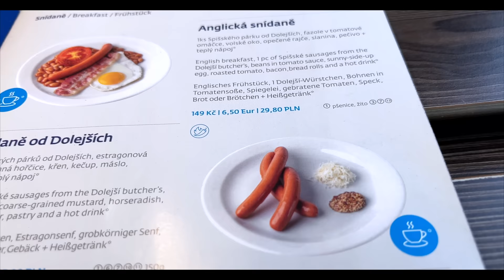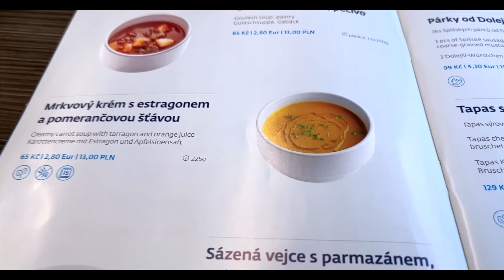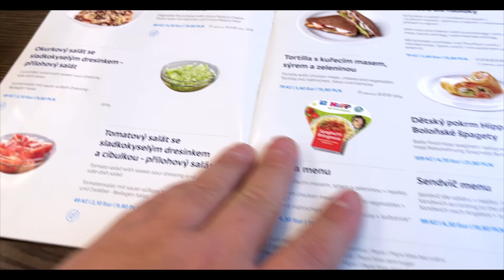SVÍČKOVÁ OD SAPÍKA v jídelním voze ČD? Nebo jen levná náhražka?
Nový merch! Bambusové prkénka Starej Fotr kupujte zde

Dneska jsem jel poprvé v jídelním voze č. 106 Českých drah. A musím říct že to byl krásný výlet. Ale jaké jídlo se tu dá koupit? A proč prodávají svíčkovou pana Sapíka?